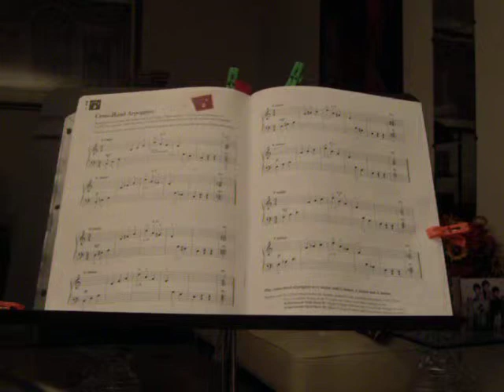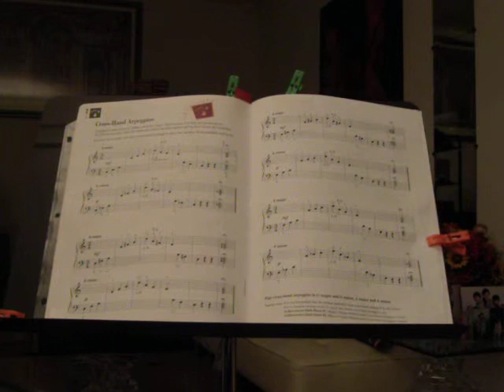Cross-Hand Arpeggios p.6 - p.7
Stephen Shu playing Cross-Hand Arpeggios p.6 - p.7 on Piano Adventures by Nancy and Randall Faber.